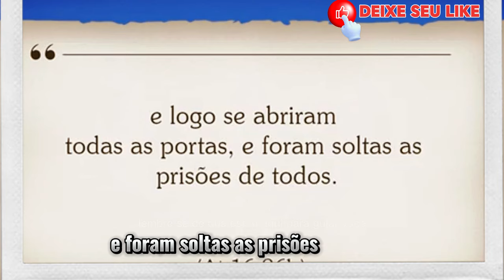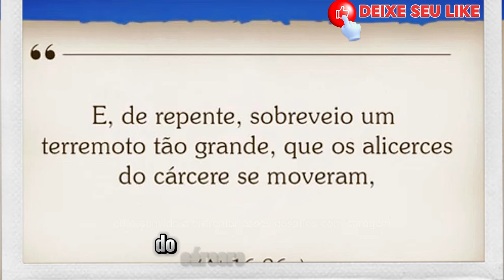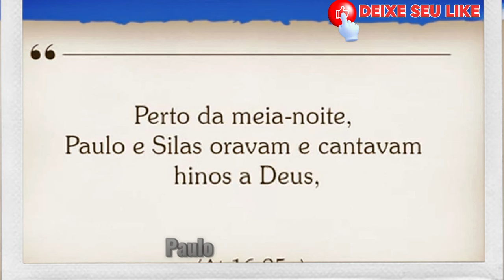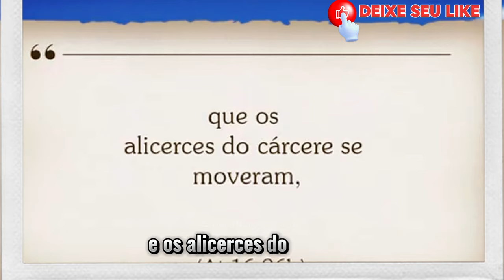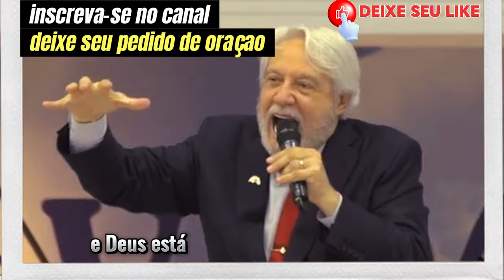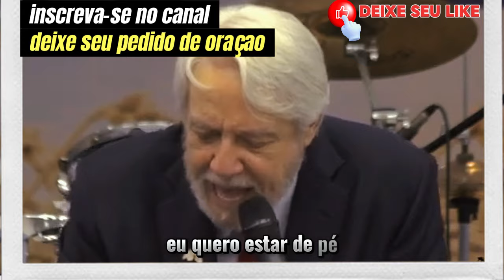"A Maravilhosa Libertação na Prisão: Atos 16:26 - Com Pr. Juanribe Pagliarin"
ASSISTA MAIS UMA PREGAÇAO INPACTANTE COM O PASTOR JUANRIBE PAGLIARIN,
Conteúdo de um curso completo! clic aqui,; hotm.art/gTR7BYsPapostilateologia,

Um oferecimento dos Pregadores Do Telhado. (Mateus 10:27).